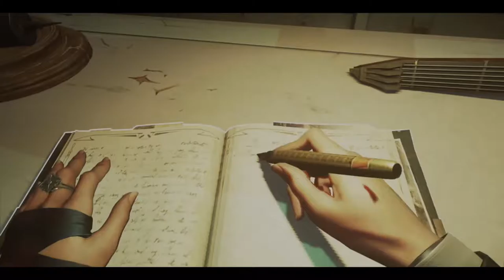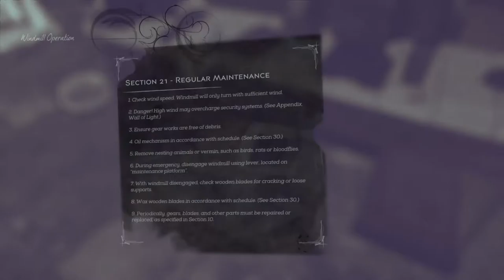Dishonored 2 Gameplay Walkthrough Part 16 - Dust District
Hello everyone in this part we enter into the dust district which kinda reminds me about the dust bowl in the 30's. with alot more armed guards trying to kill me
Dishonored 2 is an action-adventure video game developed by Bethesda. Sequel to 2012's Dishonored
Dishonored 2  takes place in the fictional empire of the Isle and Karnaca
The empress Emily Kaldwin is met upon by a mysterious women claiming to be the true ruler to the throne.Throughout and outcasted you must now attempt to reclaim the throne and restore order to your kingdom
Stay Awesome!